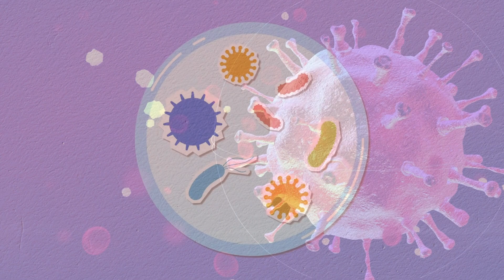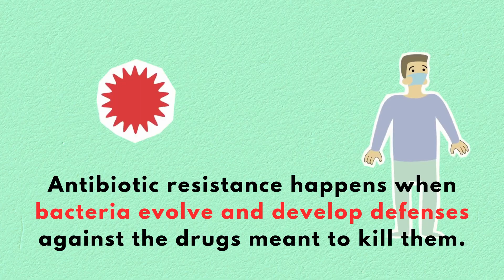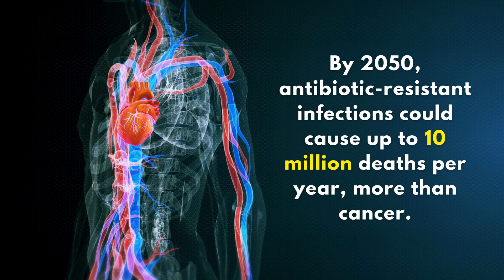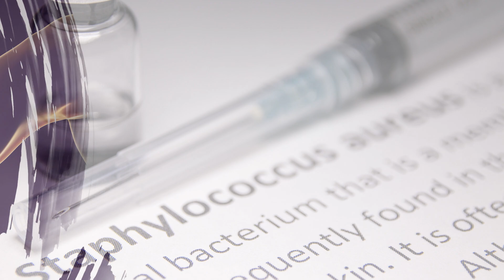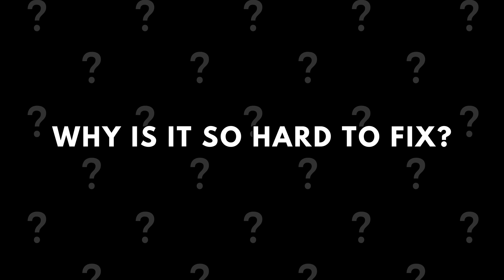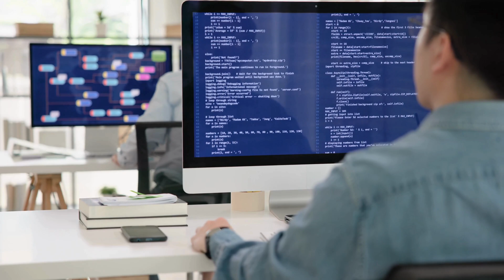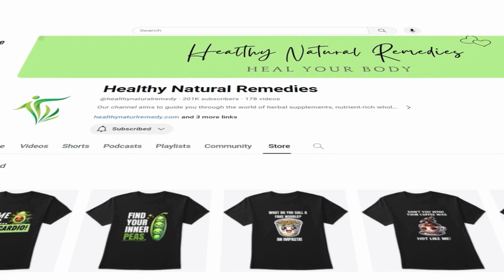Antibiotic Resistance: The Silent Health Crisis No One Talks About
Antibiotic resistance is becoming one of the biggest global health threats, and it's affecting millions of people worldwide.

In this video, we’ll dive into why antibiotic resistance is a much bigger issue than most people realize, and how it’s making common infections harder to treat.

Here’s what you’ll learn:

► The science behind antibiotic resistance and how bacteria evolve to become resistant to treatment
► Why overusing or misusing antibiotics is contributing to this crisis
► The serious risks of antibiotic resistance, including longer hospital stays and more severe infections
► How to protect yourself and reduce the spread of antibiotic-resistant bacteria

Watch now to understand why antibiotic resistance is such a pressing issue and what you can do to help prevent it!